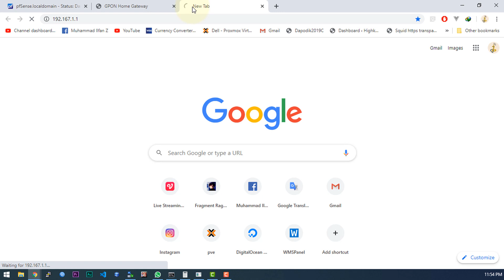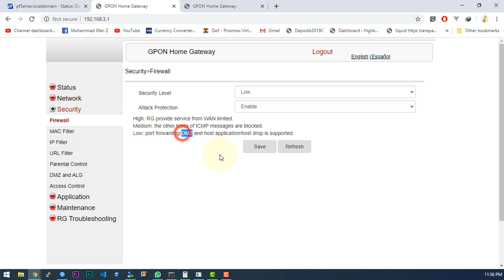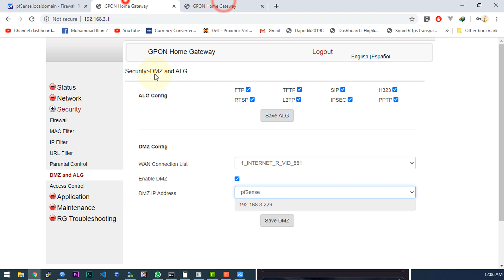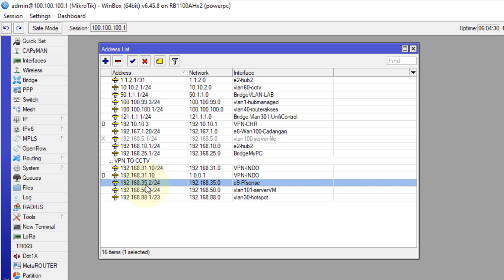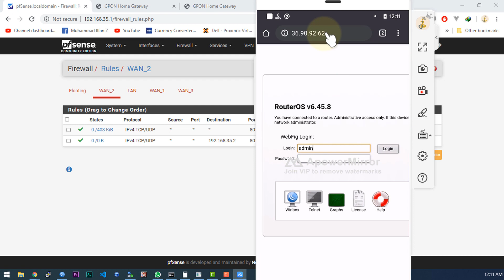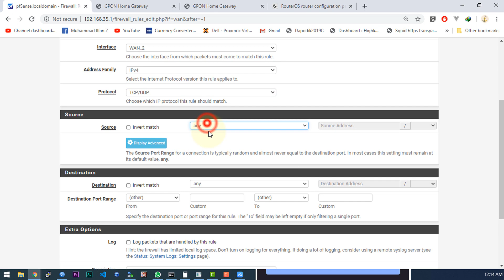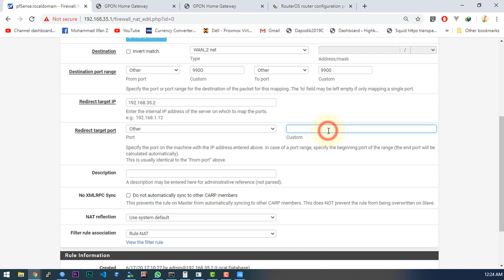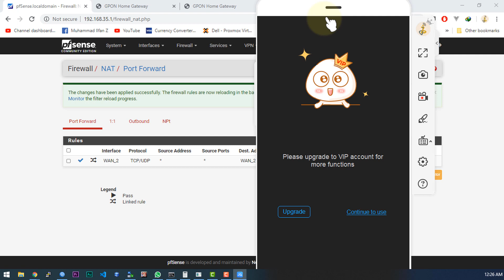Port Forward PFsense Indihome ke Mikrotik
Hello.. sesuai permintaan kalian ini saya buatkan cara port forward Indihome ke pfsense kemudian ke mikrotik.. langsung aja yuk tonton videonya. :)

bagi yang ingin berdonasi untuk pekembangan channel ini silahkan klik link ini
berapapun nominal yang anda donasikan sangatlah membantu untuk perkembangan channel ini agar lebih baik :)